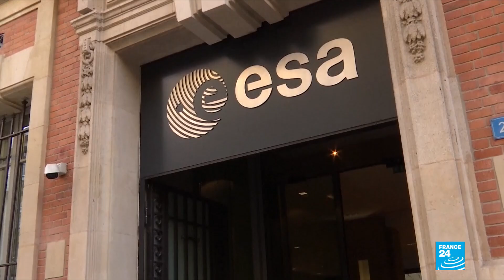‘A treasure trove’: Chinese lunar capsule returns to Earth with first rock samples in 44 years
A Chinese lunar capsule returned to Earth on Thursday with the first fresh rock samples from the moon in more than 40 years, offering the possibility of new insights into the history of the solar system and marking a new landmark for China's rapidly advancing space program.